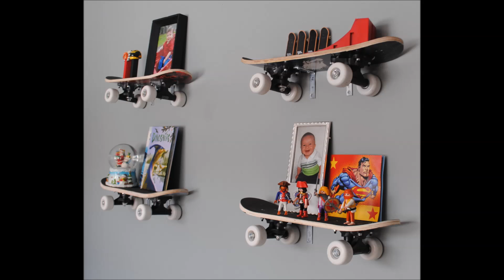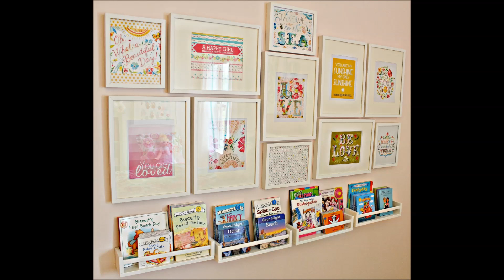Shelves For Kids Room